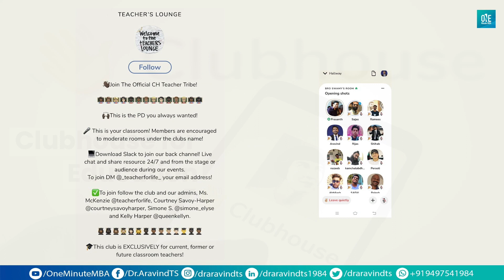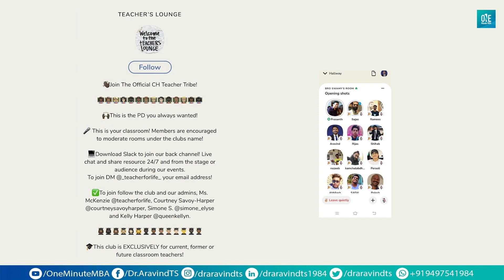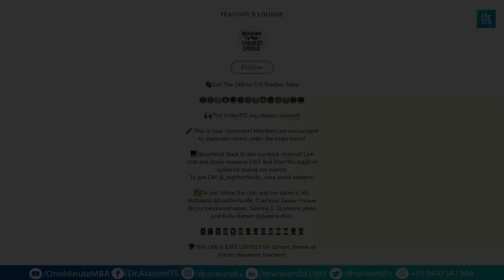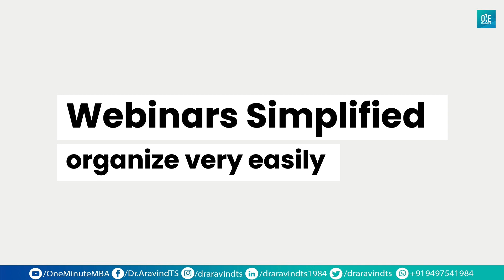Clubhouse for Education || Dr.Aravind TS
Clubhouse application is a good tool for teaching and learning purpose. Let see the benefits of clubhouse application.